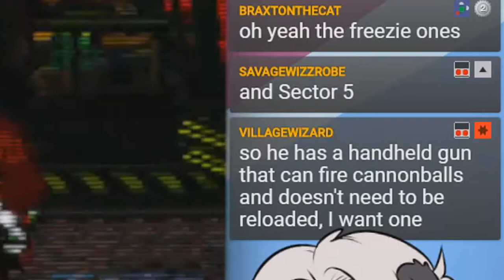Aggressive Quantities Of Bees — CT Classics: Donkey Kong Country 2 #4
And you thought Planet Of The Apes was a story about monkeys hurting humans